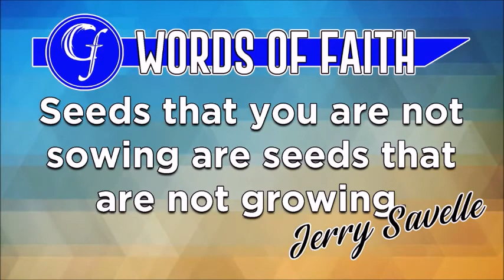Covenant of Healing Part 4: The Enemy of Familiarity - Sunday Morning, may 16, 2021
There are things that you can become so familiar with that it will steal the blessings of God.  We need to set our focus and heart on the covenants of God...the covenant of healing.